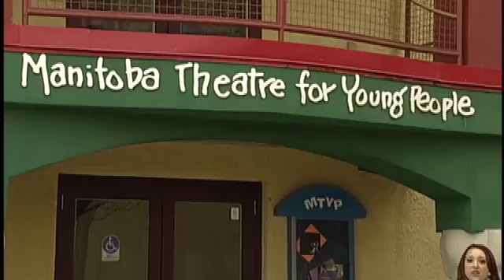Local Entertainment Arts Update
Jenna Khan has the scoop on what's happening this weekend in Winnipeg